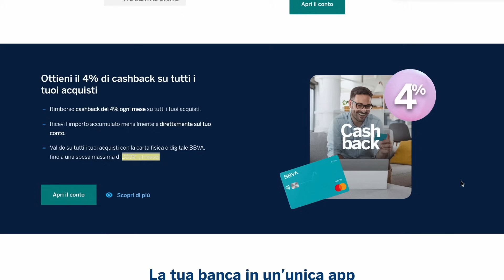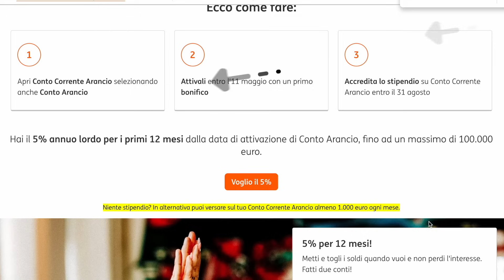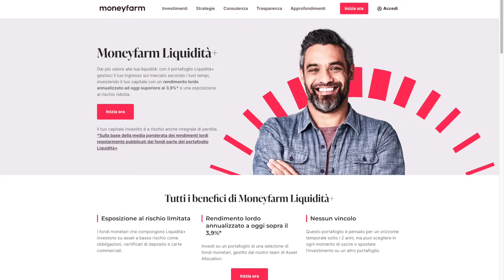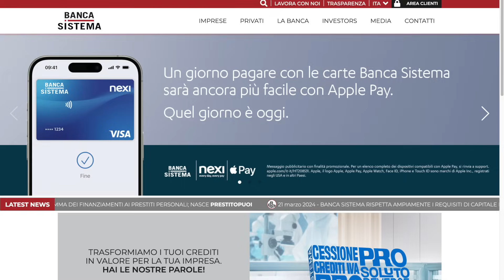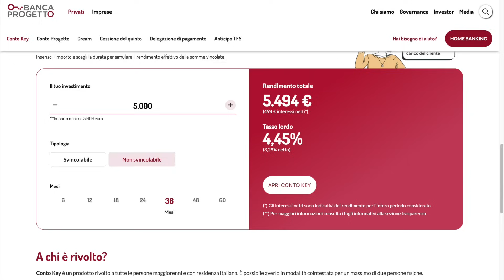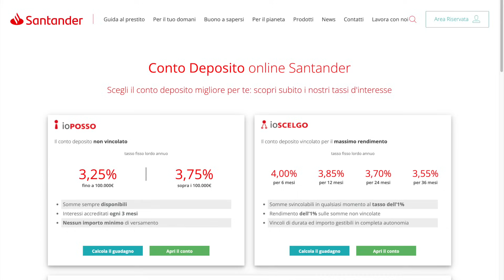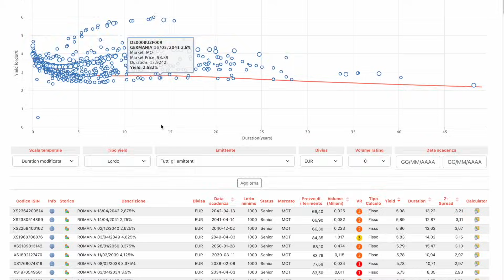MIGLIORI CONTI DEPOSITO METÀ 2024 (+5% RENDIMENTO): Nuovi Migliori Conti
Ecco una panoramica dei migliori conti deposito metà 2024, con rendimenti fino al 5%! Scopri le opzioni più convenienti per massimizzare i tuoi risparmi. Parleremo sia di conti vincolati, che svincolabili ma anche soluzioni di conti correnti liberi che pagano interessi sulla liquidità.

Conto Corrente/Deposito che uso:
• 💰 Conto corrente/deposito bbva con il 4% sulla liquidità e il 4,25% lordo a 12 mesi: Bonus Iscrizione 10€ usando il codice: 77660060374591

Broker/Piattaforme di investimento che utilizzo:
• 📈 Scalable Capital 👉 Il mio Broker di investimento, per registrarsi a Scalable Capital e iniziare ad investire e creare piani di accumulo senza commissioni
• 📈 Moneyfarm 👉 inserendo il codice MFM_MEJRI al momento della registrazione avrete uno sconto dello 0.1% sul costo del servizio per i primi 6 mesi di utilizzo oppure passando dal